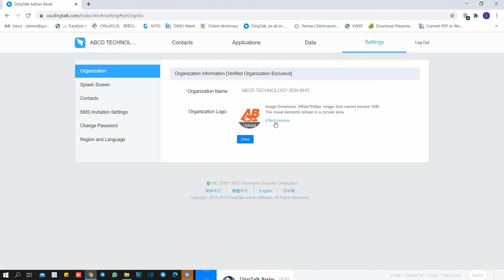DINGTALK TOPIC 17: UPLOAD ORGANIZATION’S LOGO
This video will show you how to upload organization's logo in DingTalk application.